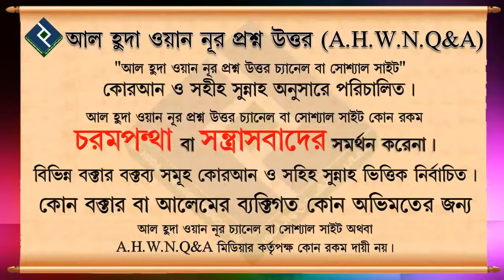অমুসলিমদের কেন মক্কায় ঢুকতে দেওয়া হয়না ᴴᴰ┇শাইখ মোহাম্মদ রাশীদ আহমদ